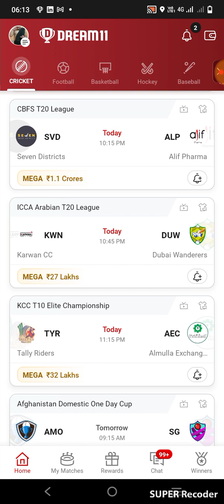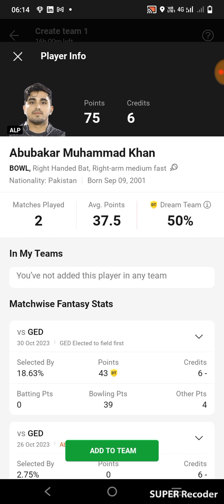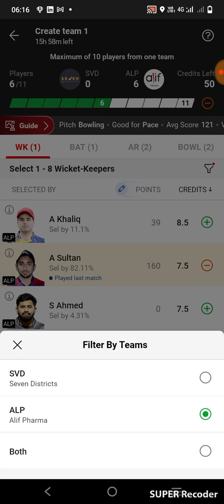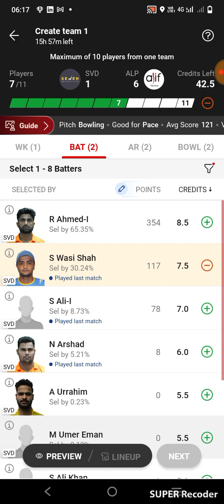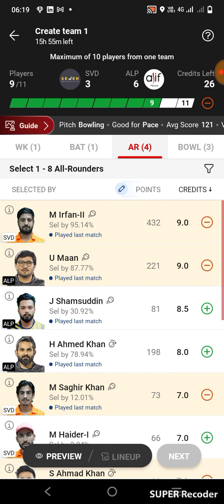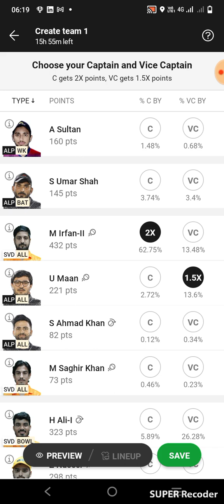SVD VS ALP, ALP VS SVD, SVD VS ALP DREAM11 PREDICTION, ALP VS SVD DREAM11 PREDICTION, C/vc ka match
This Analysis is based on my Understanding, knowledge and instinct .While selecting your team, consider the points mentioned and make your own decision. 2. Dream11 takes great care to comply with all central and state legislation in India to ensure that ALP VS SVD are fully protected. Every contest on the platform is carefully designed to comply with applicable statutes and regulations in India. Dream11 constitutes a ‘game of mere skill’, which makes the Dream11 game exempt from the provisions of the Public Gambling Act, 1867 (PGA). Dream11 is a legitimate business activity protected under Article 19(1)(g) of the Constitution of India.